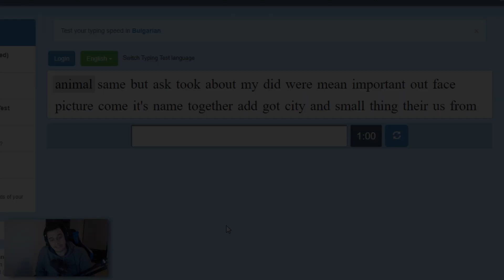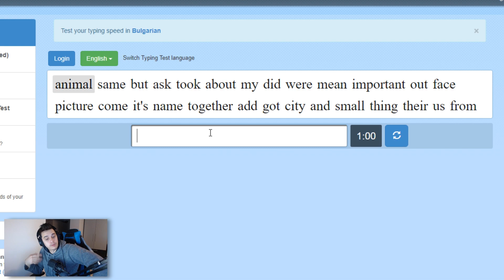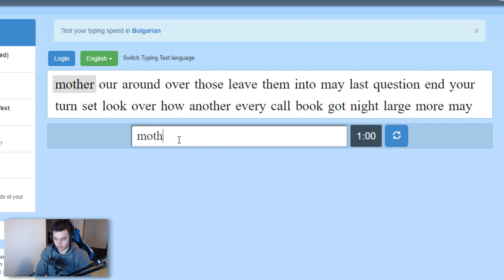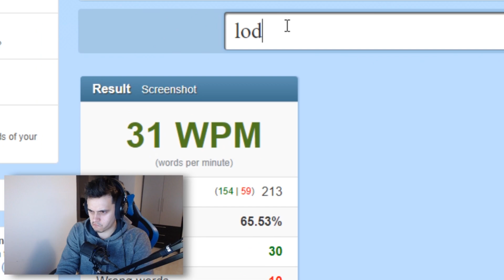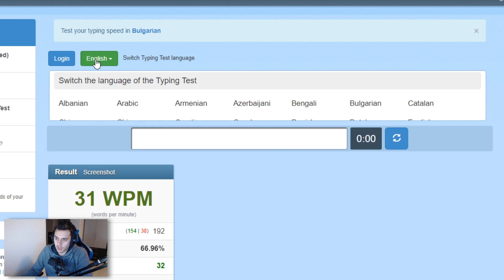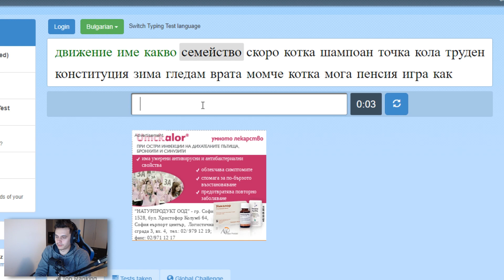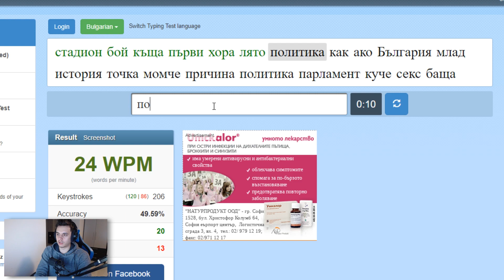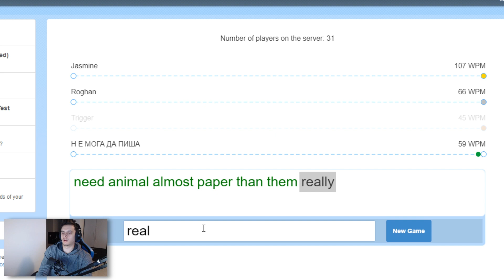НЕ МОГА ДА ПИША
(Промо код PAKTA-KOLEDA за 3% отстъпка)

(Промо код PAKTA за 10% отстъпка)